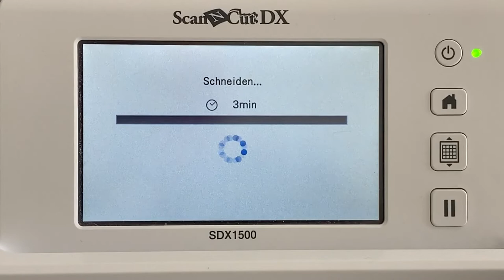Brother Blog - Wie man einen Papierblumenkranz erstellt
Gastbloggerin Miss Red Fox zeigt dir, wie du mit deinem ScanNCut einen nachhaltigen Papierblumenkranz basteln kannst.